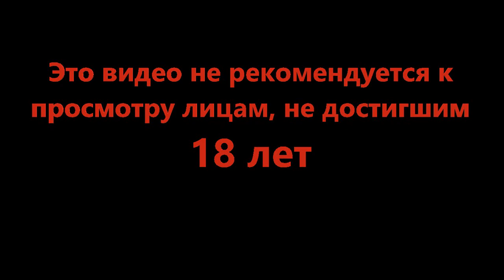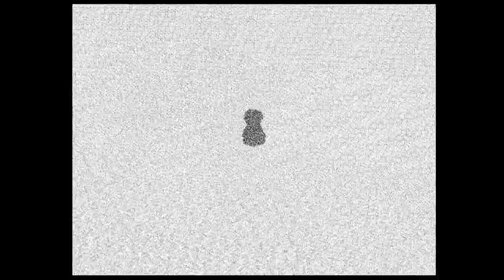Финал третьего дня - Fear and Hunger Termina #19